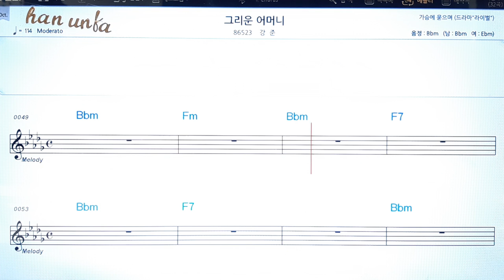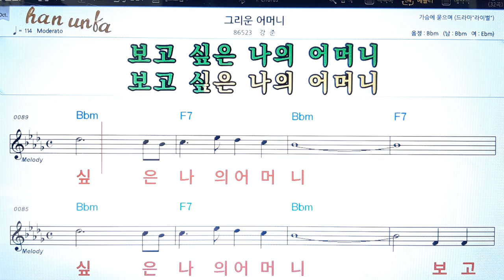그리운 어머니/강준하👍노래 반주, 코드 악보,가라오케💋Karaoke*Sheet Music*Chord*MR